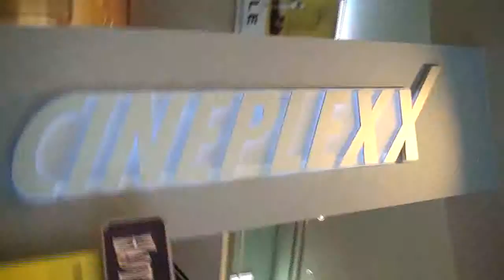Andiamo al Cineplexx - puntata del 6-12 agosto 2015